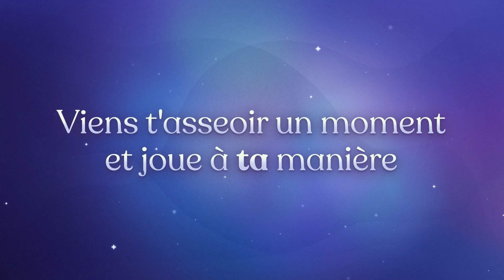Fae Farm – De la ferme à la fable : cultivateurs (Nintendo Switch)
Voyez-vous un potentiel infini dans chaque graine ? Fusionnez la magie avec l'agriculture pour créer une ferme enchantée avec votre touche unique. En prenant soin de votre ferme, vous pourrez vous occuper de divers animaux câlins qui vous donneront des œufs, de la laine, et bien plus encore. Élevez des bébés animaux de différentes couleurs et explorez l'île pour découvrir encore plus de créatures magiques à élever pour des ingrédients magiques !

Fae Farm fera son arrivée le 8 septembre sur Nintendo Switch.